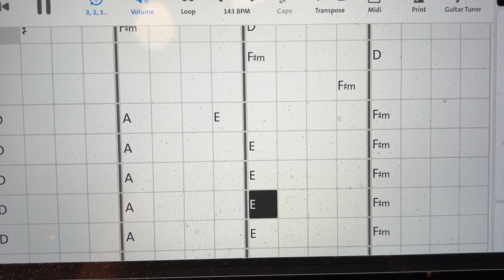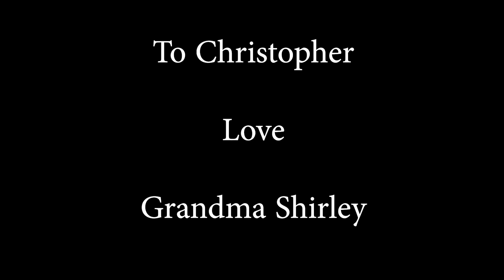Christopher's Birthday Greeting 2024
A musical wish for Christopher on his birthday!